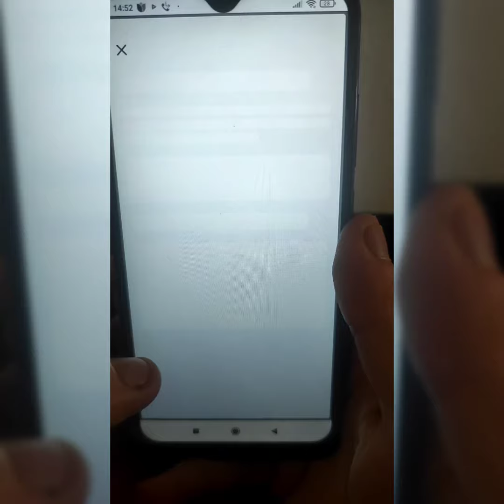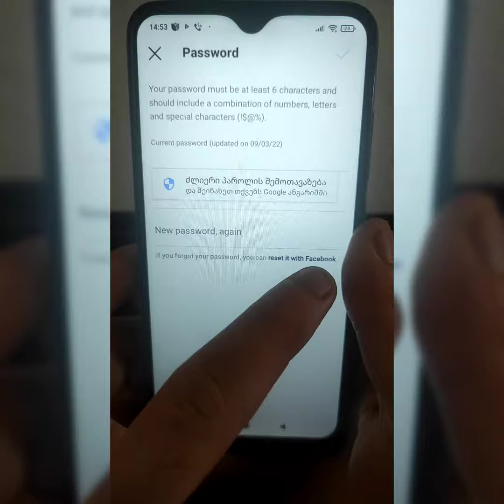დავიწყებული პაროლის აღდგენა instagramze